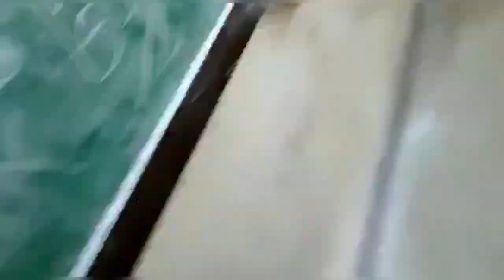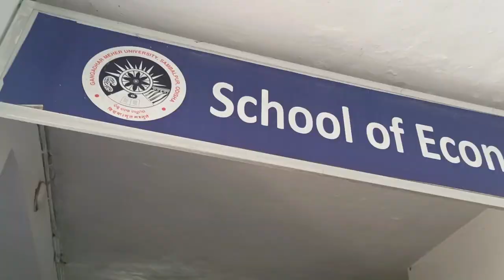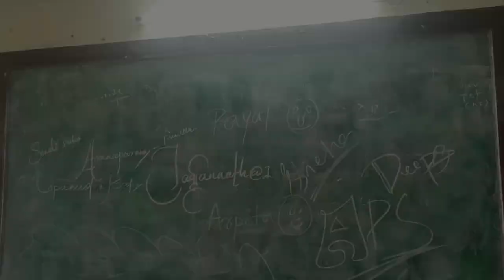Last day of college 🥺❣️||GMU||2022 Batch